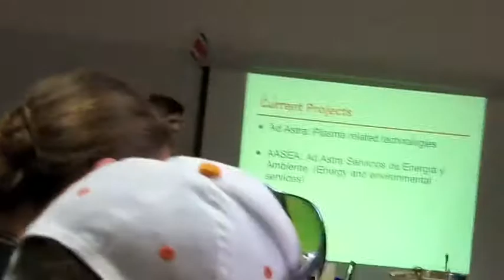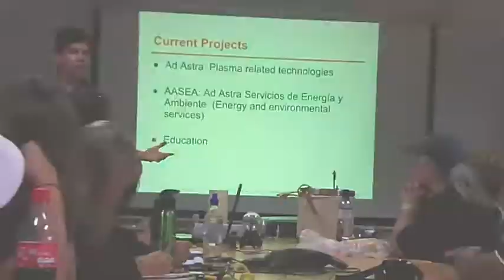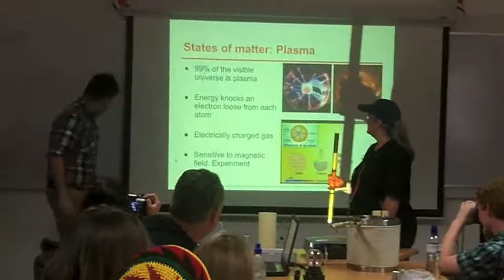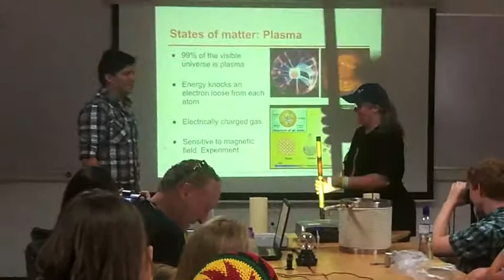Costa Rica Day 8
Day 8 of being in Costa Rica. We left Playas del Coco, stopped at a little cafe on the way to the Earth Universidad, where we had an interesting presentation on a new type of rocket that is being developed. After that we were on the road for 4 hours and ended up back in Atenas at the Hotel Finca Huetares